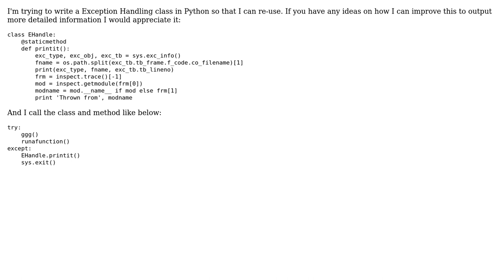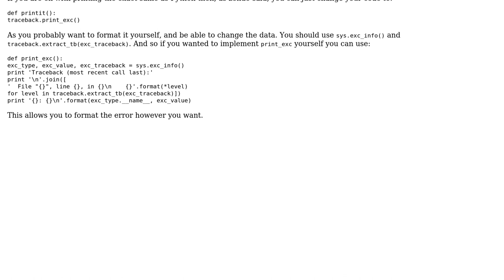Code Review: Python exception handling class - Getting as much details printed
With thanks & praise to God, and with thanks to the many people who have made this project possible! | Content (except music & images) licensed under CC BY-SA | Music | Images & others | With thanks to user Philoxopher user Peilonrayz user BCdotWEB and the Stack Exchange Network Trademarks are property of their respective owners. You are responsible for your own actions.